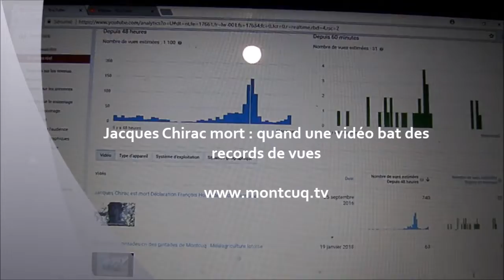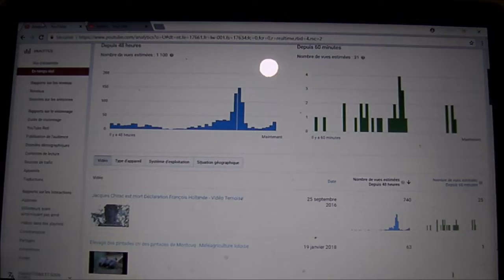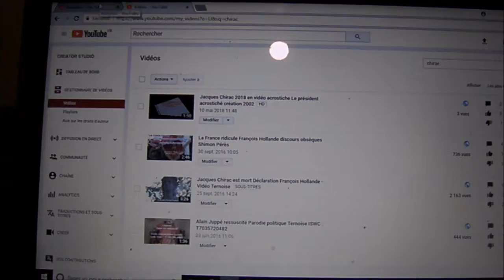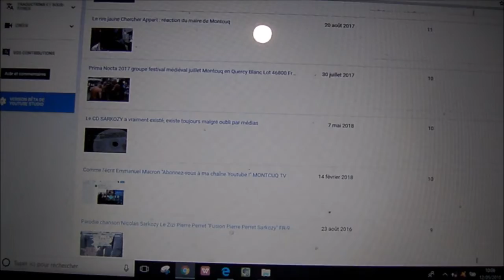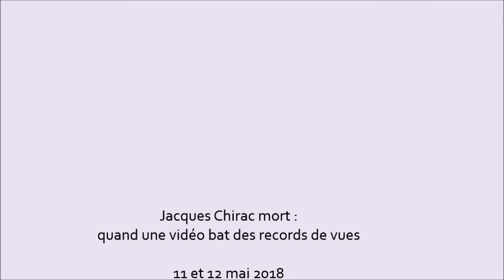Jacques Chirac mort Quand une vidéo bat des records de vues sur Youtube lotois Décès Chirac 26 sept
Jacques Chirac est mort ? quand une vidéo bat des records de vues...
La mort de Jacques Chirac... un sujet préparé par toutes les rédactions !
Soudain la vidéo, en deux jours, affole les compteurs de vues...  .
Pourtant, il ne se passe rien au sujet de la vie, du décès de Jacques Chirac.

(- 2019 Mort Jacques Chirac & Valéry Giscard d'Estaing

Et je l'avais imaginé essayant de capter un peu de l'émotion nationale que pourrait susciter la disparition d'un autre presque Corrézien...

Maintenant, François Hollande dédicace ses livres dans des centres Leclerc !

Bref, pourquoi cette vidéo, en deux jours obtient autant de vue qu'en 9 mois "habituellement" ?
Oui, cette vidéo a un an et demi quand se produit cette bizarrerie ?

La mise en valeur par Youtube ou Google ? Oui, sûrement : ce que vous voyez, c'est ce que l'on vous propose... 11 et 12 mai 2018

Le nombre de vues est d'abord fonction des réponses youtube et google... Vous n'êtes pas raisonnables !

"95% de mes concitoyens
Voient uniquement
Ce qu'on leur met devant

Jacques Chirac 2018 - Jacques Chirac la vie - Jacques Chirac youtube - Jacques Chirac mort - Jacques Chirac décès

(chansons, sketchs, reportages lotois...)